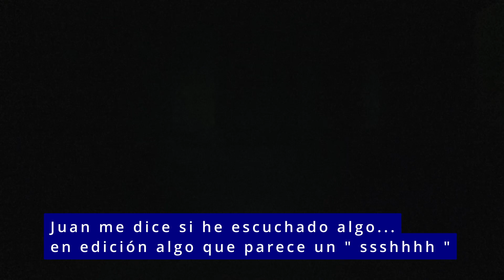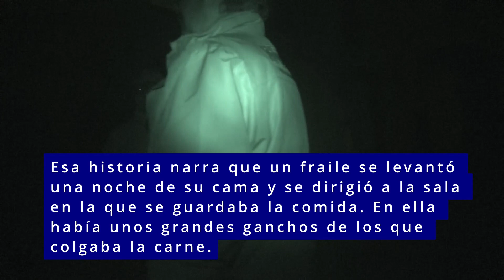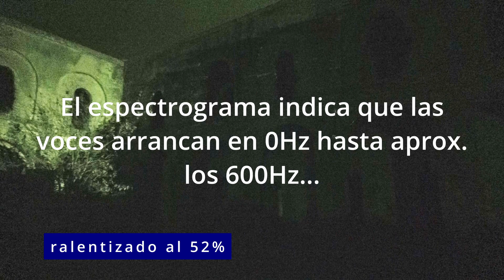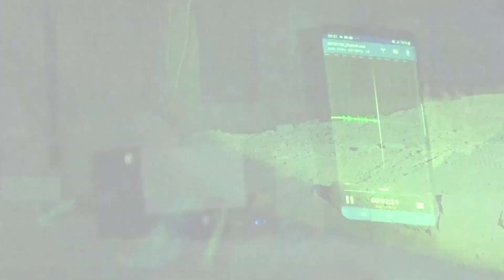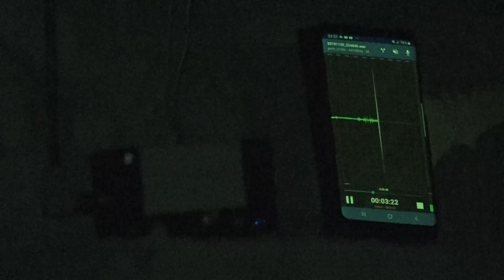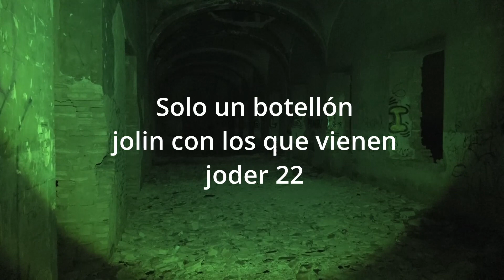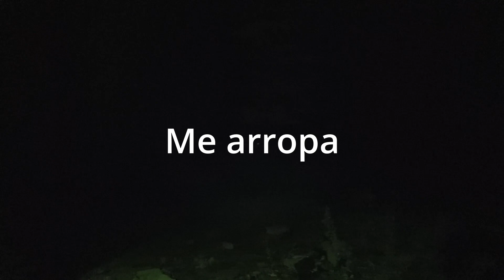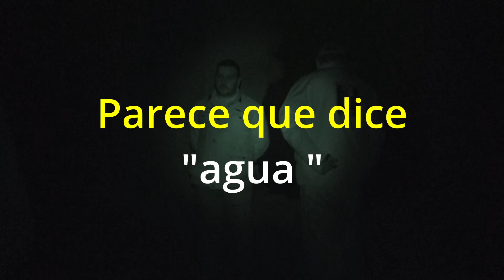Monasterio Huerta de San José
En realidad se levantó en los años 40 del siglo pasado. Fue creado como un convento de frailes carmelitas de San José en una zona conocida como huerta de los frailes. Fue convento y colegio, pero apenas estuvo en uso dos décadas. Hay gente mayor de Carmona que recuerda que allí se hacía una procesión de la Virgen del Carmen y hay niños que vivían en las huertas cercanas que hicieron allí la comunión.

Parece que el motivo del abandono del edificio es que uno de los frailes que fue enviado a dirigir el convento no quería ese destino y cuando ascendió en la orden hizo todo lo posible para que la congregación lo cerrara.

El hecho es que a los pocos años de estar allí, todos sus habitantes se fueron y la gente del entorno vio como lo dejaron allí todo intacto: muebles, alimentos en buen estado en la bodega o ropas. Lo extraño de esta circunstancia y lo alejado del lugar dio pábulo a la leyenda.

A ello se une una confusión histórica. En Carmona hubo otro convento de la misma advocación fundado en el siglo XVII y desaparecido. A él le corresponde una leyenda que algunos citan narrada en un documento de la época, aunque nadie aporta el original de dicho documento y que aún siendo real su plasmación sobre el papel parece la invención de algún escribano de mente incendiada por fantasías sobre el maligno.

Esa historia narra que un fraile se levantó una noche de su cama y se dirigió a la sala en la que se guardaba la comida. En ella había unos grandes ganchos de los que colgaba la carne. Todos sus compañeros frailes estaban muertos y colgados de esos ganchos. Al fondo de la sala, el mismísimo diablo se proclamaba autor de aquello y le ordenaba al único superviviente que lo contara.

Esa es la historia que se ha endosado al actual edificio y que repiten los numerosos amantes del misterio que lo visitan, que piensan que están en un convento del siglo XVII. Eso sí, resulta que en el sótano del inmueble también hay unos grandes ganchos, que se ajustan perfectamente a la leyenda.